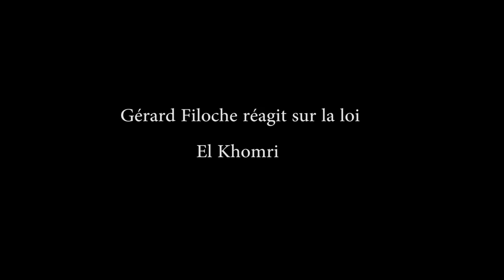Gérard Filoche à propos de la loi Travail ( El Khomri )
Extrait de l'intervention de Gérard Filoche au "Lundis de gauche" du 14 mars 2016.